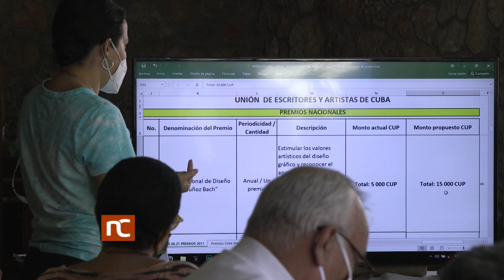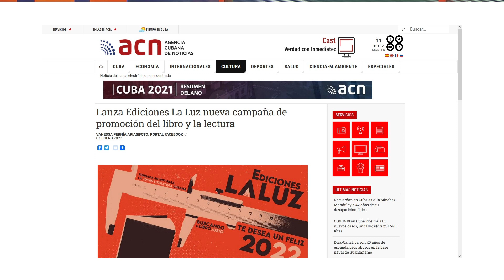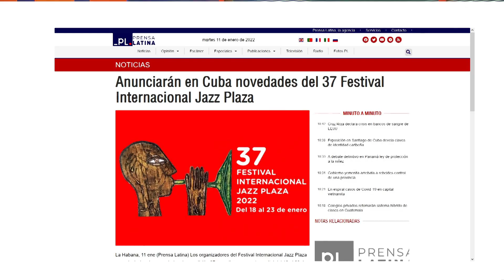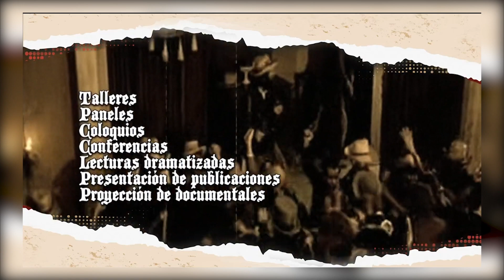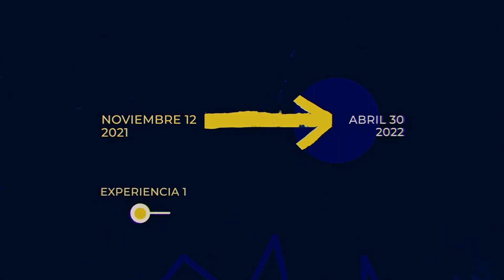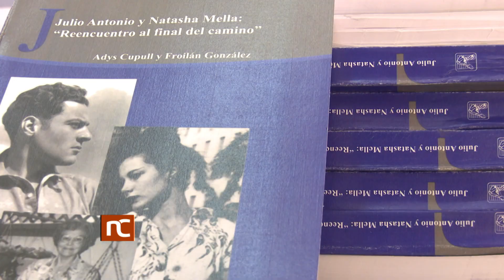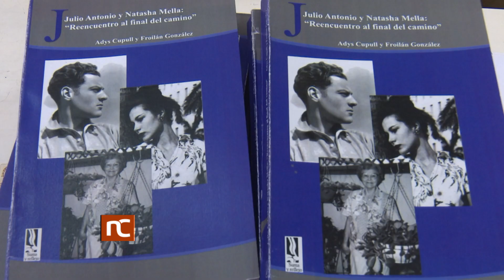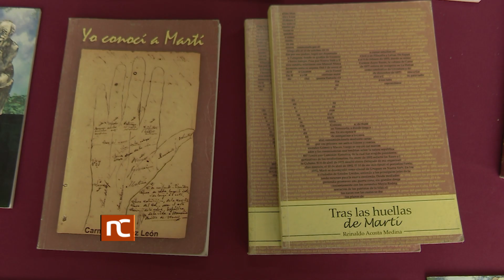Noticiero Cultural Cuba (1886) Martes 11 de enero de 2022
Noticiero Cultural de la Televisión Cubana. Emisión 1886. Martes 11 de enero de 2022